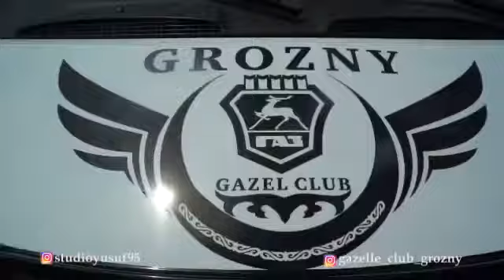Газель клуб грозный